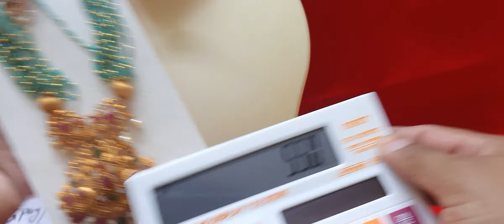Cristal lines with kundan work stones # at reasonable prices# must watch